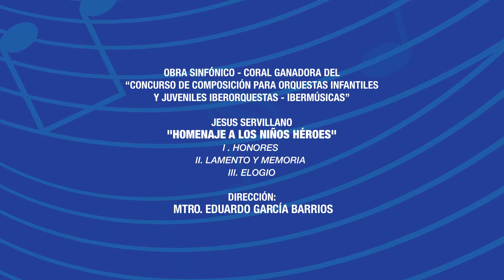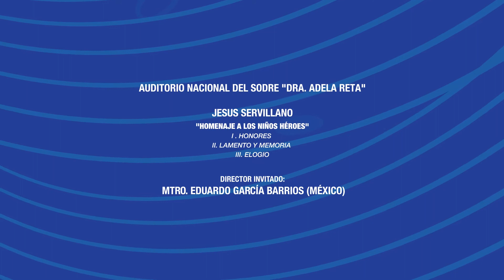Orquesta Juvenil del Sodre - Homenaje a los niños héroes (Jesus Servillano)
Obra Sinfónico-Coral ganadora del "Concurso de Composición para Orquestas Infantiles y Juveniles Iberorquestas - Inermúsicas"
Jesús Servillano
"Homenaje a los Niños Héroes"
I. Honores
II. Lamento y memoria
III. Elogio
Dirección: Mtro. Eduardo García Barrios